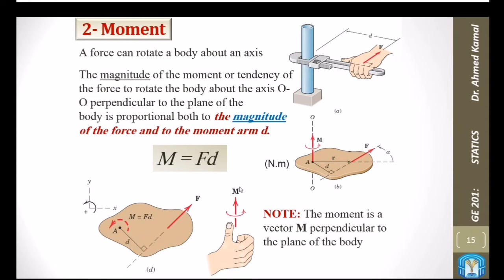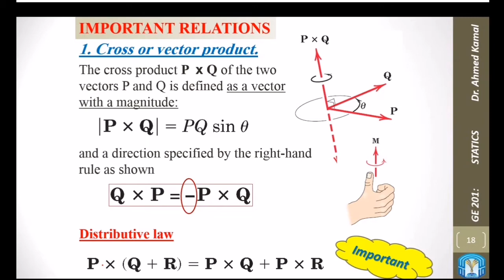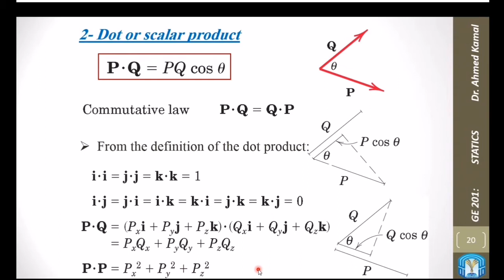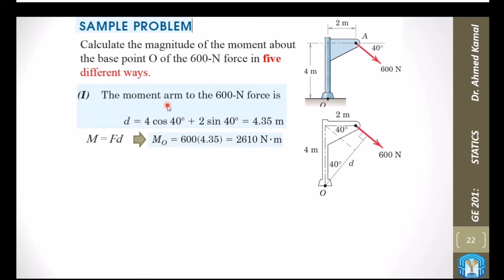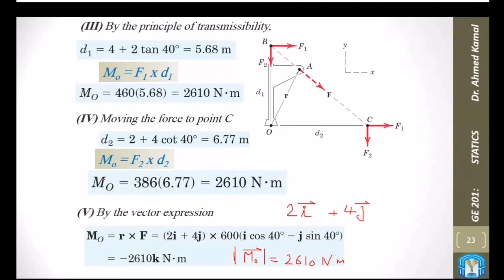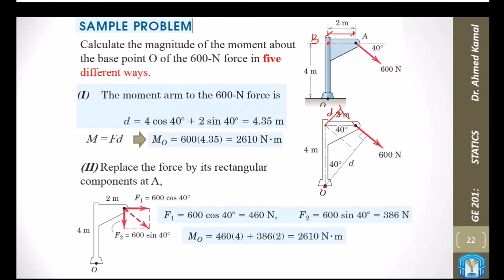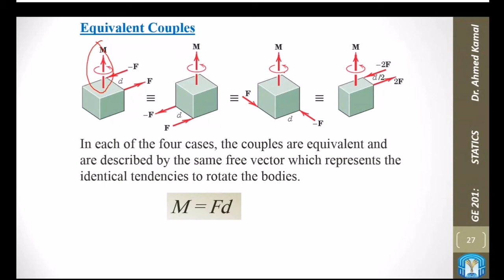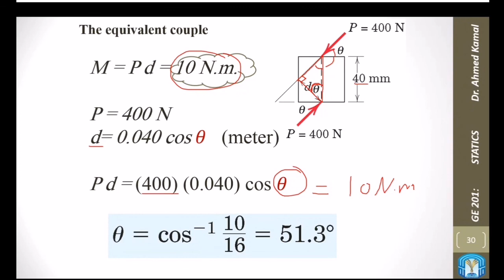Statics - Lecture No. (4) 2D Moment & Couple